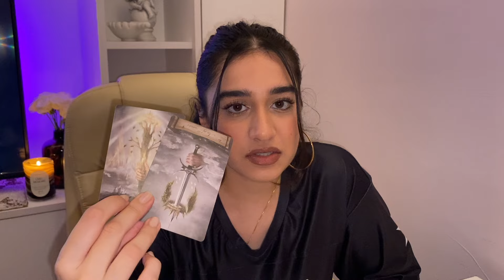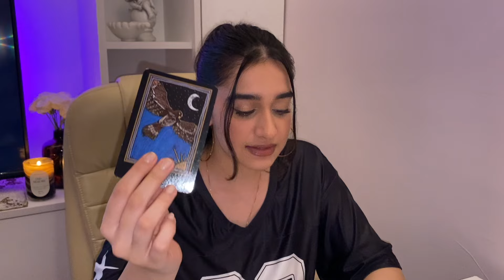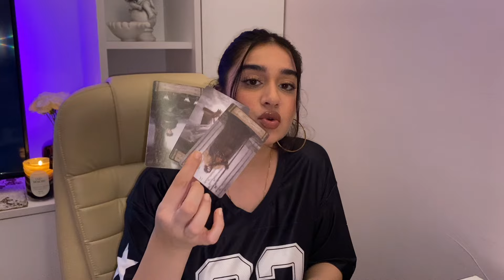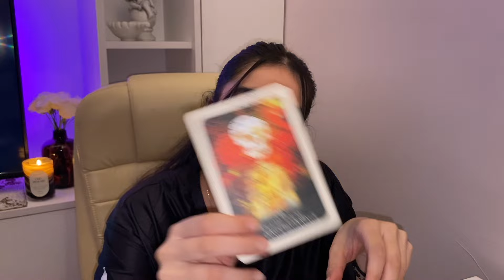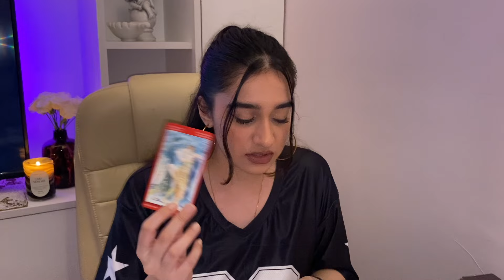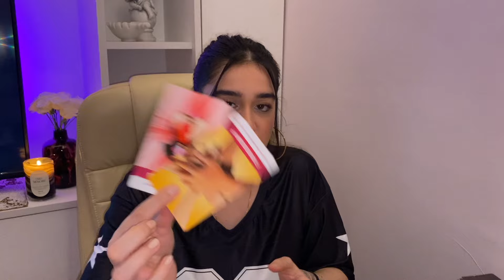Do They Regret Losing You?😭The Truth Revealed! (Timeless Love Tarot)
Tarot Decks:
Enchanted Love
Tarot Of Sexual Magic
Heaven & Earth Oracle

Oracle Decks
Magickal Spells
Amaira’s Love Oracle
Black Moon Astrology
Shaman’s Dream Oracle
Shamanic Healing Oracle
The Wild Unknown Animal Spirit
Love Messages

*This is a timeless-general reading. The placement of cards is strictly guided. Any changes to an upright or reversed card is to interpret the underlying energies.